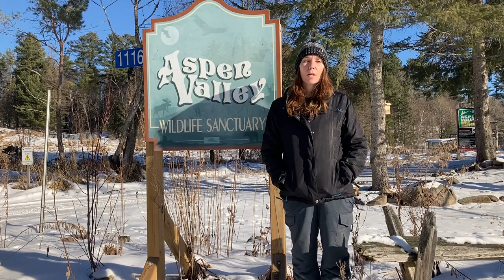Tails From the Sanctuary- River Otters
In this week's vlog you'll meet our rehab river otters and you'll watch a goldeneye get washed up before release!